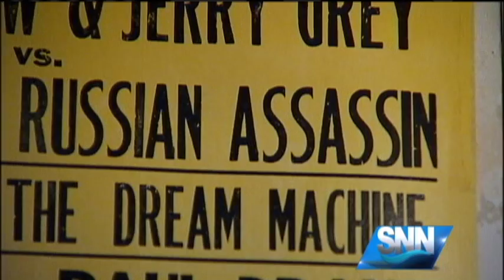SNN: North Port Resident is a Retired Professional Wrestler